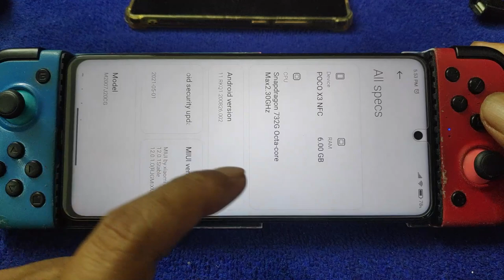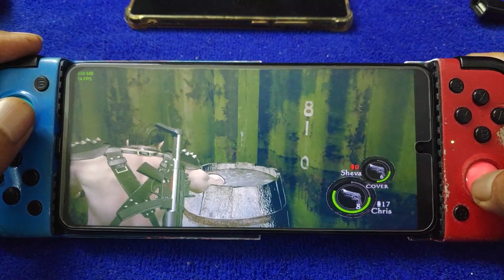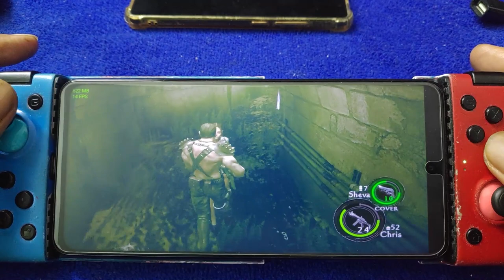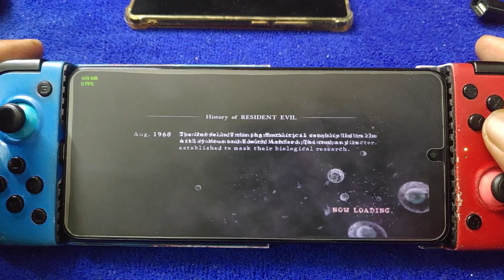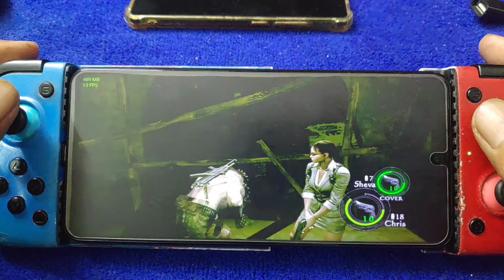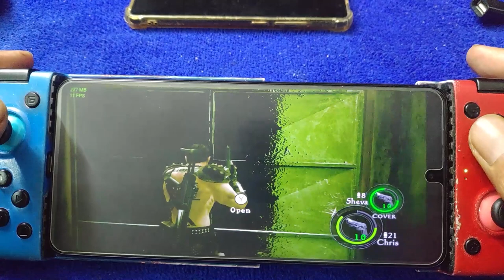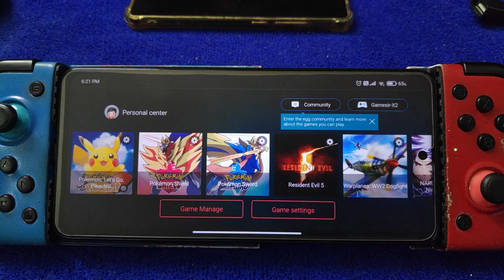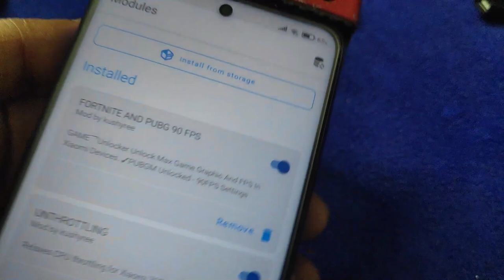Resident Evil 5 on Poco X3 nfc | nintendo switch emulator for android | EGG NS V1.0.7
device spec = 6gb of ram and 64 gb internal, android 11 miui 12.0.1 eu